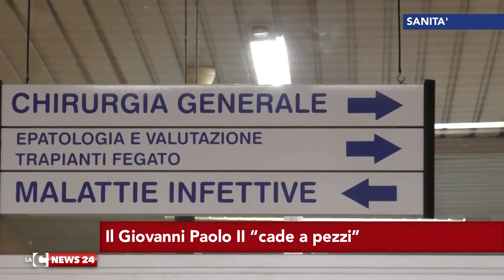Il Giovanni Paolo II "cade a pezzi"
Lunghe liste d'attesa riducono le opportunità di prevenzione dell’ospedale Giovanni Paolo II di Lamezia Terme, che subisce un progressivo smantellamento dei reparti. La denuncia del Tribunale del Malato.